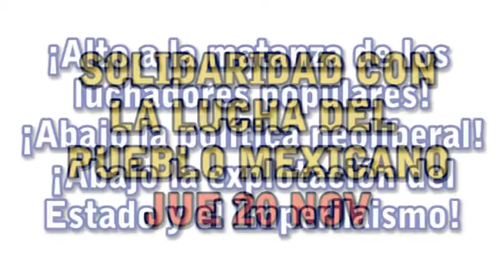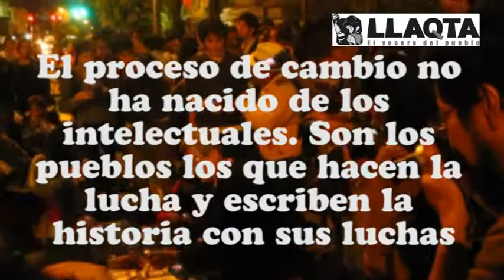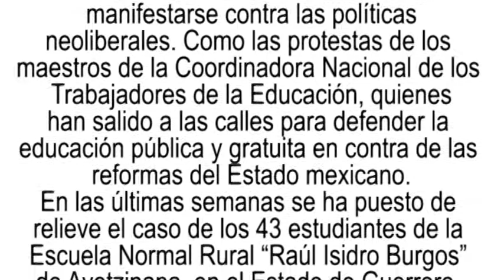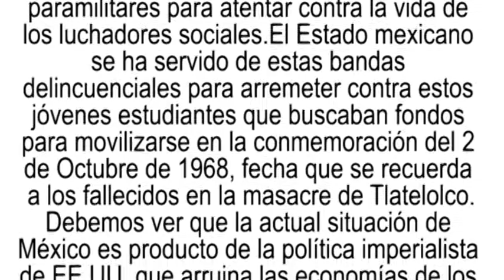MOVILIZACIÓN POR AYOTZINAPA EN LIMA 20 NOVIEMBRE RIOT CLASH PERU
El crecimiento del narcotráfico y su propagación por todo el Estado mexicano es producto de la política económica neoliberal llevada adelante por los sucesivos gobiernos de turno sometidos a EEUU y que ha generado la ruina del campo, la agudización de la pobreza, la pérdida de puestos de trabajo y un desastre económico que ha motivado que más de 14 000 mexicanos abandonen el país en los últimos meses, convirtiéndolo en lugar de tránsito de la droga que se destina a EEUU.
Con la entrada en vigor del Tratado de Libre Comercio con EEUU se ha producido el boom de los cárteles del narcotráfico, que los méxicanos ven como único espacio de solvencia y prosperidad económica tras todo el desastre económico que ha generado el TLC con EEUU.
Hechos que han generado toda una escalada de violencia que está en perjuicio del pueblo mexicano quienes actualmente salen a las calles a manifestarse contra las políticas neoliberales. Por ejemplo, las protestas que se dan en el sector educativo, como es el caso de los maestros de la CNTE (Coordinadora Nacional de los Trabajadores de la Educación), quienes salen a las calles para defender la educación pública y gratuita contra las reformas capitalistas llevadas adelantes por el Estado mexicano.
En las últimas semanas se ha puesto de relieve el caso de los 43 estudiantes de la Escuela Normal Rural “Raúl Isidro Burgos”, de Ayotzinapa, Guerrero, México. Caso de desaparición forzada que ha puesto a México en la vista del mundo entero produciéndose actos de solidaridad y protestas en varias partes del mundo.
Se ha hecho evidente que el Estado mexicano -con el pretexto de lucha contra el narcotráfico- ha venido aplicando una política genocida contra las luchas del pueblo mexicano. Incluso utilizan a estos cárteles para atentar contra la vida de los luchadores sociales.
Es por ello que en el discurso dado por la esposa del Presidente Municipal lo resguardaban policias junto a miembros de carteles del narcotráfico. Quienes se sirvieron de estas bandas criminales para arremeter contra estos jóvenes que buscaban fondos para movilizarse para la conmemoración del 2 de Octubre de 1968, fecha que se recuerda a los fallecidos por la masacre de Tlatelolco.
Debemos ver que la actual situación de México es producto de la política imperialista de los EEUU que arruina las economías de los países latinoamericanos volviéndolos economías dependientes a su yugo. Y denunciar que estas bandas del narcotráfico son amparadas por el Estado Mexicano. Como muestra es el silencio cómplice del gobierno de Peña Nieto, quien se fue de gira a China y a Australia en medio de esta crisis social. Además de la pasividad de los prensa nacional mexicana ante un caso que ha movido la sensibilidad de los pueblos del mundo que han convocado para este jueves 20 de noviembre a una movilización a nivel mundial en solidaridad con los padres de los estudiantes desaparecidos y en rechazo a la política genocida del Estado capitalista mexicano. Recordando cómo el Estado peruano desapareció y asesinó a 9 estudiantes y un catedrático que pertenecían a la Universidad Nacional de Educación “Enrique Guzmán y Valle” – La Cantuta. Y en la actualidad aplica una política de criminalización de la lucha popular y contra todo aquel que se oponga a sus planes económicos, dando carta blanca a las fuerzas policiales para disparar en cualquier manifestación, como lo permite la ley 30151.